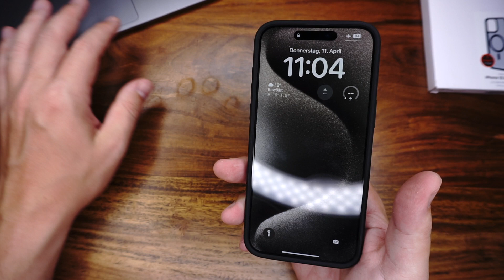Welche ist die Beste Spigen Hülle? | Enzo Aramid | Ultra Hybrid | Mag Armor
Spigen Enzo Aramid auf Amazon

Ultra Hybrid Case auf Amazon

Mag Armor Case auf Amazon

In diesem Video haben wir 3 Hüllen von Spigen im Test. Das Enzo Aramid Case, die Ultra Hybrid Hülle und das Mag Armor Case. Welches davon ist das beste Case? In diesem Video findest du es heraus!